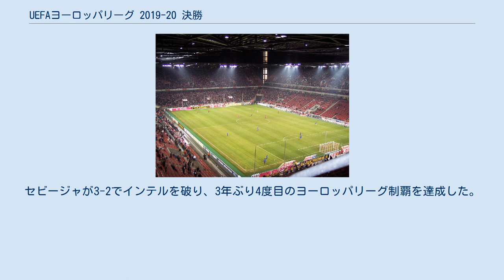UEFAヨーロッパリーグ 2019-20 決勝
インテルナツィオナーレ・ミラノ
ノルトライン＝ヴェストファーレンのスポーツ競技大会
UEFAヨーロッパリーグ 2019-20 」 UEFAヨーロッパリーグ 2019-20 決勝 UEFAヨーロッパリーグ 2019-20 決勝 (英語: UEFA Europa League 2019-20 Final)は、欧州サッカー連盟 (UEFA)により開催されるUEFAヨーロッパリーグ 2019-20の決勝戦であり、11回目のUEFAヨーロッパリーグの決勝戦である (UEFAカップ時代を含めると49回目)。
試合は2020年8月21日金曜日にドイツ・ケルンのミュンゲルスドルファー・シュタディオンで、スペインのセビージャFCとイタリアのインテルの間で行われた。
ヨーロッパでの新型コロナウイルス感染拡大により、無観客試合として開催された。
 セビージャがインテルを3-2で下し4年ぶり6度目の優勝を果たし、UEFAチャンピオンズリーグ 2019-20王者と対戦する2020 UEFAスーパーカップの出場権を獲得した。
また、UEFAチャンピオンズリーグ 2020-21の出場権も獲得したが、セビージャはすでに出場権を得ていたため、リーグ・アンで3位に入っていたスタッド・レンヌに与えられた。
 決勝戦が行われたミュンゲルスドルファー・シュタディオン 決勝戦は当初2020年5月27日にポーランド・グダニスクのスタディオン・エネルガ・グダニスクで開催される予定だった。
しかし3月23日にUEFAはヨーロッパでの新型コロナウイルス感染拡大により決勝戦を延期すると発表。
6月17日、準々決勝以降の試合をドイツでの集中開催・一発勝負の方式へと変更し、決勝戦はケルンのミュンゲルスドルファー・シュタディオンで開催されることになった。
ミュンゲルスドルファー・シュタディオンでヨーロッパコンペティションの決勝戦が開催されるのはこれが初めて。
 この会場は1923年に完成し、1948年から1.FCケルンのホームスタジアムとして使用されている。
これまでUEFA欧州選手権1988、FIFAコンフェデレーションズカップ2005、2006 FIFAワールドカップなどが開催された。
 註: 以下のすべての結果は、決勝戦進出2クラブの得点を前に表示している。
 当大会のアンバサダーは元ポーランド代表のアンジェイ・ブンツォルが務める。
UEFAカップ1987-88ではバイエル・レバークーゼンの選手として優勝を経験している。
 2020年8月18日、UEFAはオランダのダニー・マッケリーを当試合の主審に任命した。
マッケリーは2011年からFIFAの国際審判員を務めており、UEFAヨーロッパリーグ 2017-18 決勝の追加副審、UEFAチャンピオンズリーグ 2018-19 決勝のVARを担当した。
副審はマリオ・ディクスとヘッセル・スティーグストラ、第4審判はアナスタシオス・シディロプロス、VARはヨヘム・カンフィス、VARアシスタントはケヴィン・ブロム、パウェル・ギル、パウェル・ソコルニキがそれぞれ担当する。
 {{{team1}}} v {{{team2}}} 前半 セビージャは準決勝マンチェスター・ユナイテッド戦からスタメンを1人変更。
最前線にユセフ＝エン・ネシリではなくその準決勝で決勝点を挙げたルーク・デ・ヨングを置いた。
一方のインテルは準決勝シャフタール戦と同じ11人が先発、これで4戦連続同じ11人が先発することとなった。
 開始3分、インテルが相手のCKからカウンターを発動すると、FWロメル・ルカクがセビージャDFジエゴ・カルロスを振り切ろうとしたところで倒され、PKを獲得する。
これをルカク自ら決め、インテルが早い時間で先制に成功した。
ルカクはEL連続得点記録を11に伸ばした。
リードを許したセビージャだがピッチを広く使いながらボールを支配して攻めると、12分に右サイドからヘスス・ナバスのクロスにデ・ヨングがダイビングヘッドで合わせて同点に追いついた。
 その後は一進一退の攻防が続き、16分、インテルはエリア内でニコロ・バレッラがルカクへ浮き玉のスルーパスを通そうとするも、D・カルロスが阻止。
この時ボールがD・カルロスの左手に当たっていたように見えたが笛は吹かれず、インテル陣...